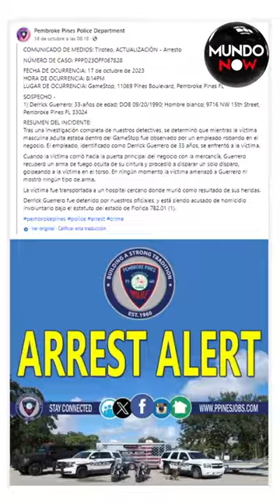Empleado Dispara a Ladrón de Tarjetas Pokémon: Controversia y Consecuencias Legales en Florida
Última hora: Carlos Moreno nos trae un informe detallado sobre un incidente impactante ocurrido en una tienda Gamestop, donde un empleado, Leonel Guerrero, disparó a un sospechoso de robar tarjetas coleccionables de Pokémon, llevando el caso a una trágica conclusión. Conoce todos los detalles sobre el incidente, el valor del botín y las graves consecuencias legales a las que se enfrenta el empleado. Además, te contamos la reacción del Departamento de Policía de Pedro Pins y la situación actual de las investigaciones. Participa en el debate y déjanos saber tu opinión sobre este controvertido caso.